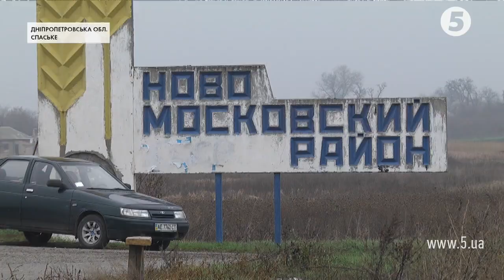Мешканці села Спаське власними силами взялися за ремонт доріг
Ремонт дороги села - справа рук самих мешканців села. Жителі Спаського на Дніпропетровщині взялися власними силами ремонтувати ділянку дороги державного значення. Це 3,5 кілометрів, які прокладені через їхній населений пункт. Люди кажуть - капітального ремонту тут не робили вже багато років і зараз полотно всіяне ритвинами та вибоїнами. Коли терпець урвався мешканці самі взяли в руки лопати.